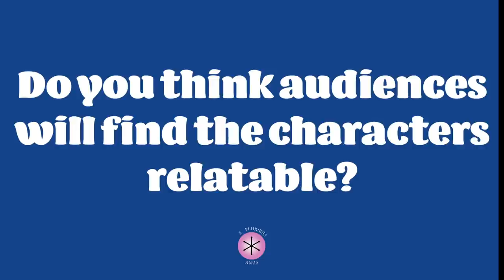Donald Glover On Being A Writer For 30 Rock, Acting, & Working On Community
A piece of season one behind the scenes sees Donald Glover discuss his career progression and the dynamics of his character Troy Barnes.

This is the official YouTube channel of Community. Home to all of the official clips from the series, the funniest moments, pranks and fails.

Community is an American comedy television series created by Dan Harmon that aired on NBC and Yahoo! Screen from September 17, 2009, to June 2, 2015. The series follows an ensemble cast of characters played by Joel McHale, Gillian Jacobs, Danny Pudi, Yvette Nicole Brown, Alison Brie, Donald Glover, Ken Jeong, Chevy Chase, and Jim Rash at a community college in the fictional town of Greendale, Colorado.